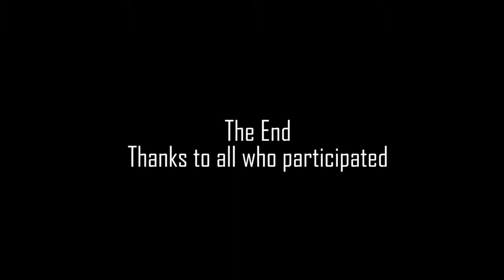Behind the scene: Driving a manual car (Tutorial)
Like what you see? Check out bts of the video. Give opinion on the comment section below. Thanks bros!